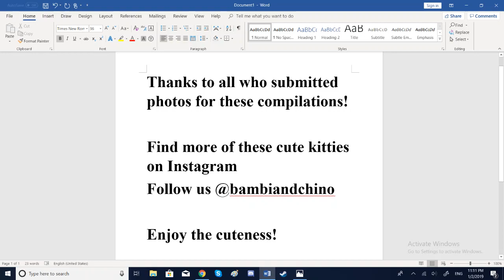Bambi & Chino's Cat Compilation 1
Your needed dose of Kitties!

Find these and more photos on our Instagram account.

Thank you so much to the owners who gave permission for me to use these photos in the video!